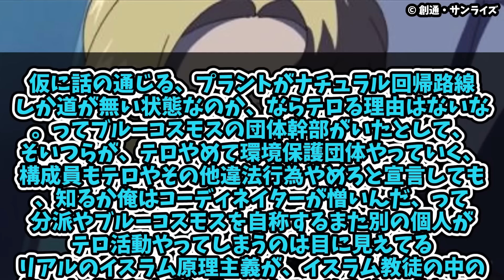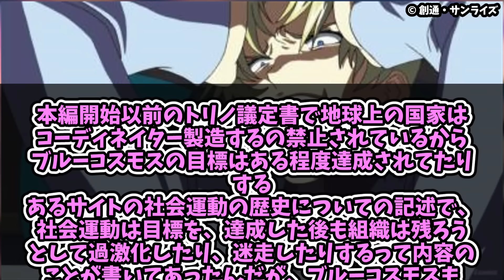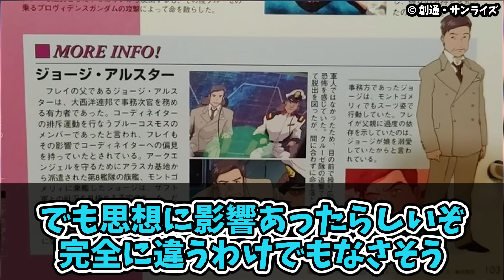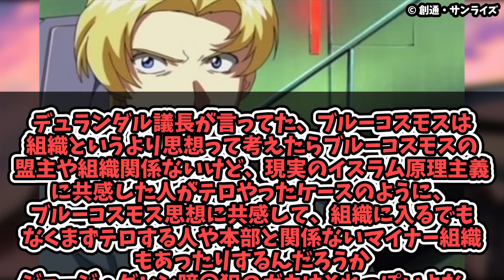ブルーコスモスってどうすれば満足してテロ活動をやめてくれるんだろうに対するみんなの反応まとめてみた【機動戦士 ガンダム SEED FREEDOM】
ヴィーガンに肉食わせるようなものってしっくり来たわ